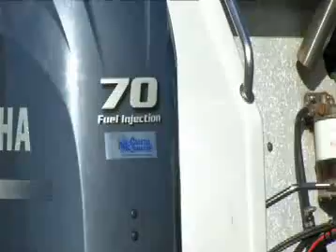Living in the 70s Episode 11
In 2010, Nick and Andrew each created their own Project Boats, powered by the world class Yamaha 70!